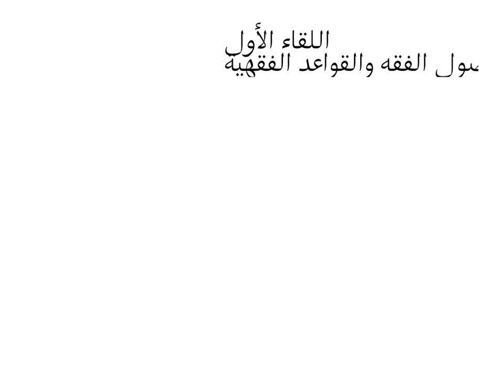اللقاء الحي الاول اصول الفقه والقواعد الفقهيه الفصل الاول 1441